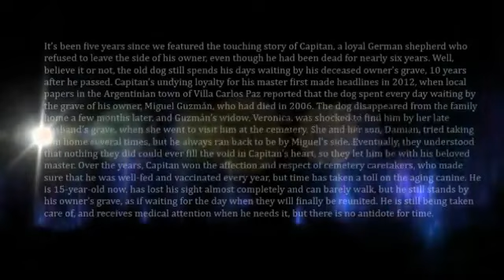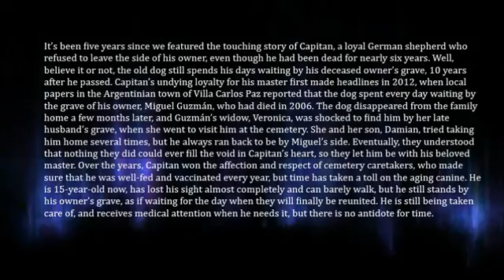Loyal Dog in Argentina Has Been Waiting By His Owner’s Grave for 10 Years